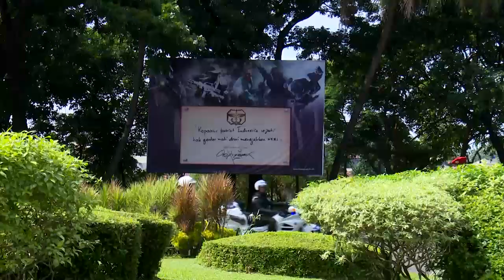Pengarahan Presiden Kepada Prajurit Kopasus